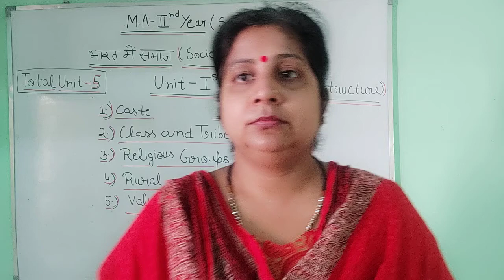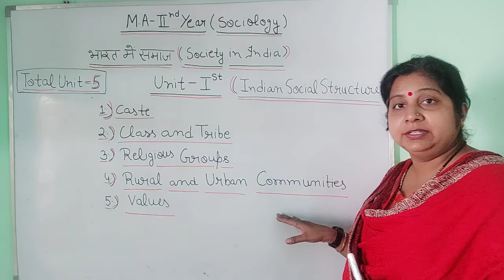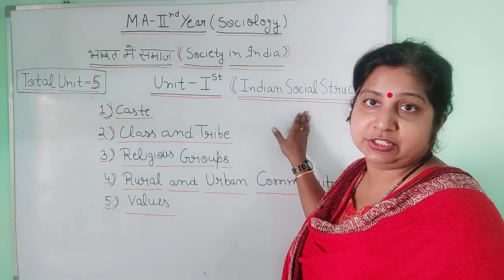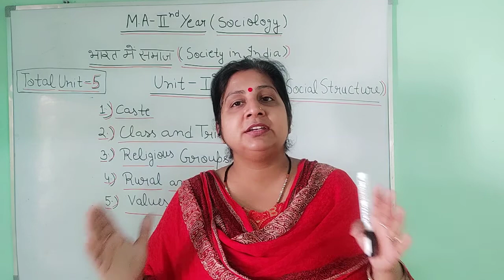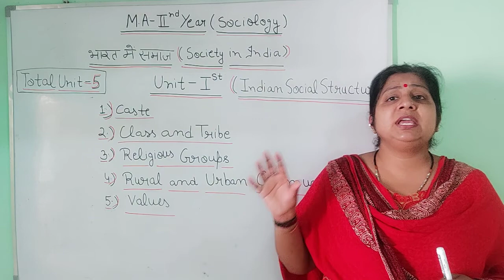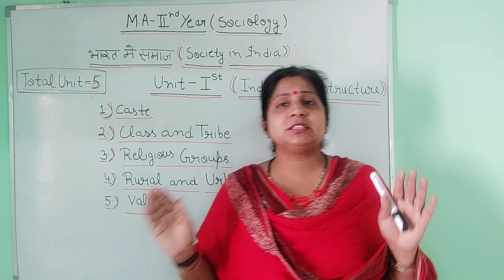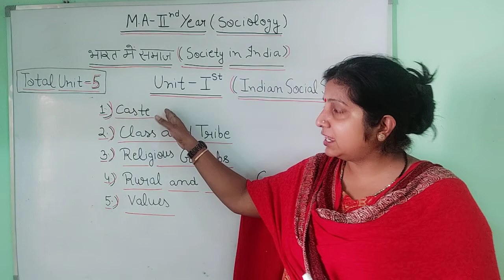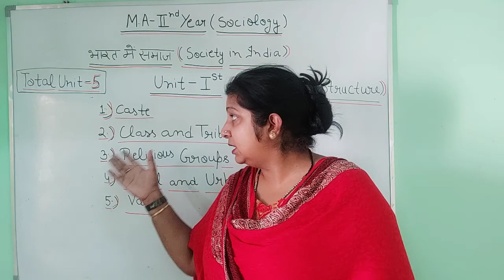Indian Social Structure M.A. 2nd year 🎥